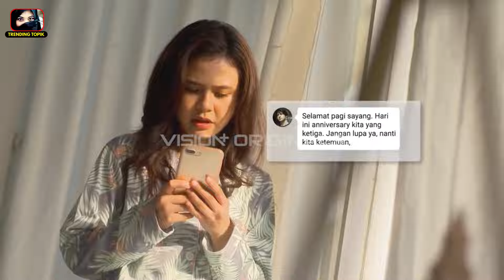Jarang Yg Tahu! Ini Dia 5 Artis Yang Pernah Dekat Dengan Arbani Yasiz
Sosok artis tampan Arbani Yasiz saat ini sedang ramai diperbincangkan. Dimana artis yang satu ini memiliki kekasih yang sangat cantik. Ada beberapa artis cantik yang dikabarkan pernah menjalin hubungan dengannya. Siapa saja kiranya? Simak langsung informasi lengkapnya di Vidio kali ini. Jarang Yg Tahu! Ini Dia 5 Artis Yang Pernah Dekat Dengan Arbani Yasiz